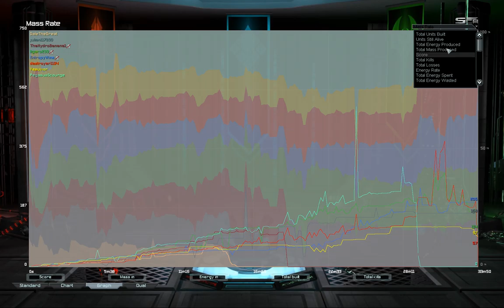Octave Phant w/ Figaro | Supreme Commander Forged Alliance Forever